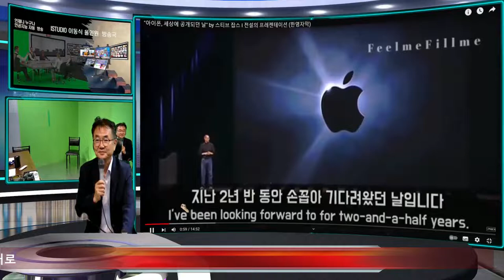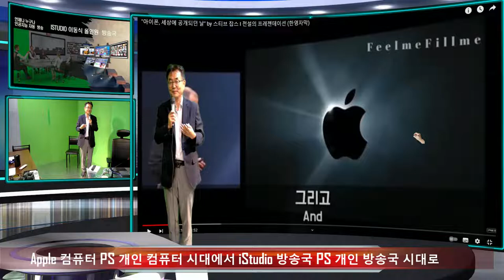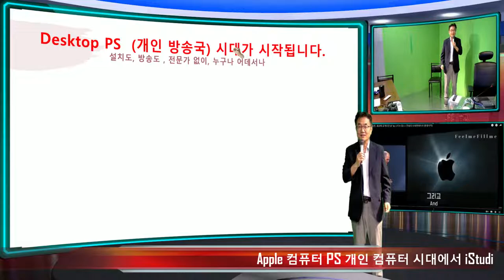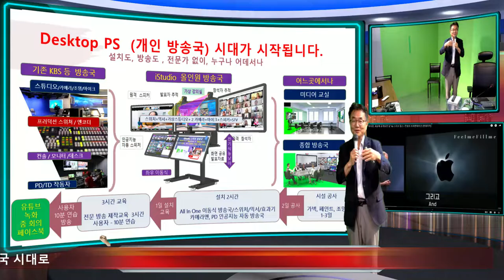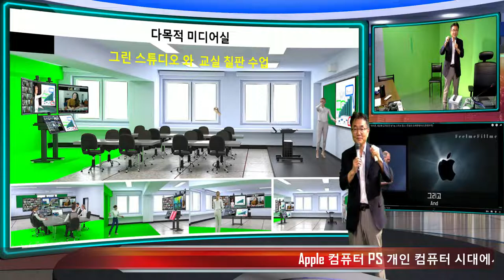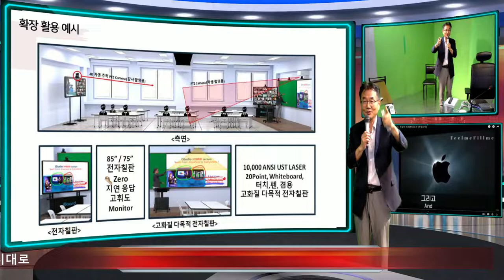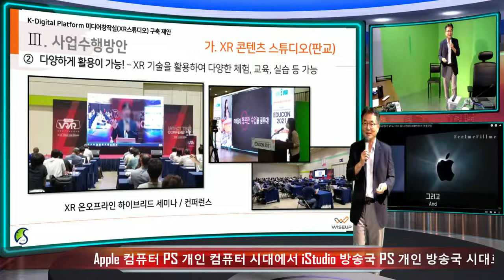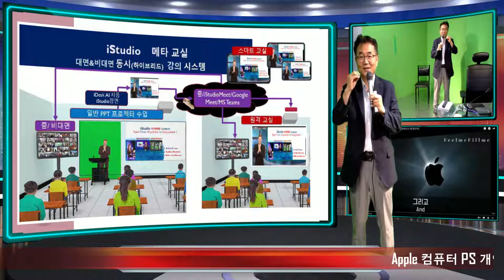인공지능 자동 개인 방송국 iStudio, 에듀플러스 코엑스로 초대드립니다.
에듀플러스에 iStudio Desktop 개인방송국 인공지능 자동 방송국을 직접 사용하여 방송도 녹화도 온라인 원겻 수업도 직접 해보실수 있습니다.  10분이내에 자신의 스튜디오에서 마음대로 방송을 하는 iStudio 개인 방송, 이제는 크로마키도 없는 교실, 회의실이 스튜디오로 변신되고, 교실이 교실 밖과 함꼐 수업하는 진정한 하이브리드 수업이 시작됩니다.  에듀플러스 위키 코엑스 전시회 11일 -13일 다림 부스와, 컨퍼런스장, 세미나장이 모두 iStudio로 하이브리드 컨퍼런스로 제공됩니다.  특별세미나 13일 오전은 메타 버스 교실로도 4원 방송이 제공됩니다.  바쁘신분은 원격지에서 보아도 현장이상 강의 몰입도가 가능하게 됩니다.